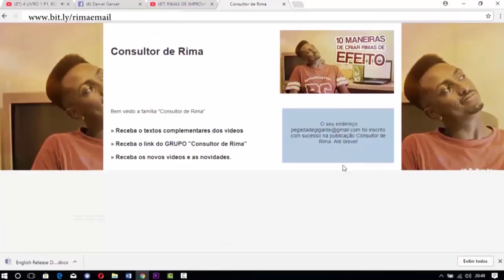AUMENTANDO O VOCABULÁRIO EM 3 PASSOS | Consultor de Rima